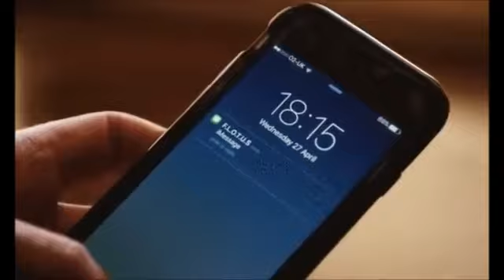LA REACCIÓN DE LA CASA REAL: ENTENDIDO, TOMAMOS NOTA